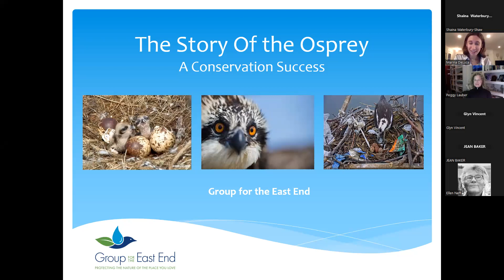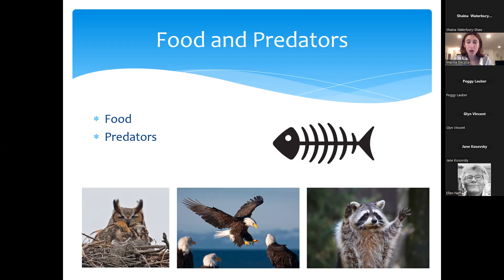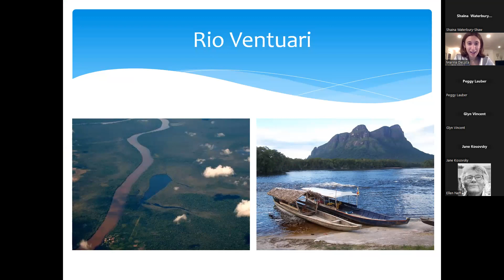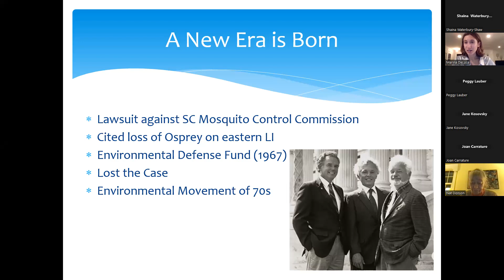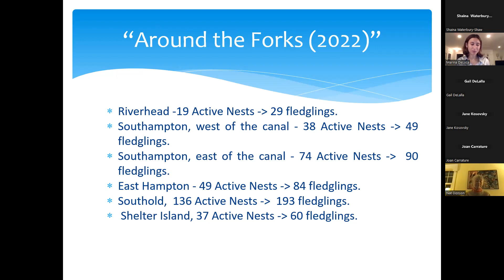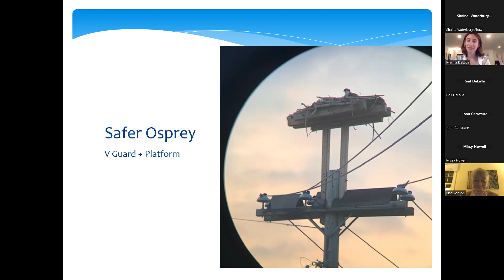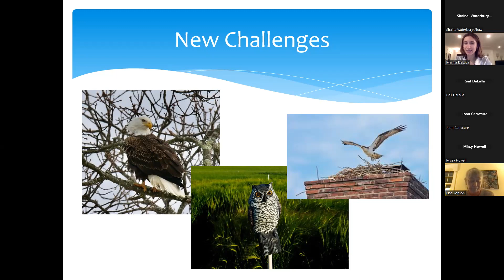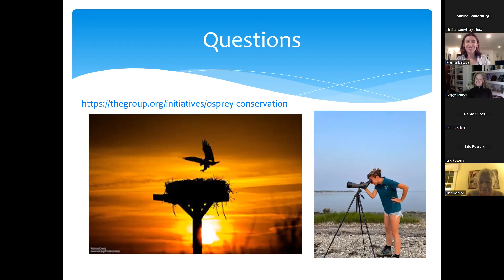Return of the Osprey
Join Marina DeLuca, an Environmental Associate with Group for the East End to learn the local history of our beloved Osprey. Discover the history of this miracle bird's return from the brink of extinction, their unique adaptations, key identification markers, migration patterns and more. Learn about the Ospreys exciting return to the east end for the summer breeding season and ways to manage and prevent inopportune nesting.

Marina DeLuca graduated from Union College in 2020 with a B.S. in Biology and a B.A. in Music. She is currently an Environmental Associate with Group for the East End. During her time with The Group, Marina has been involved in projects ranging from biological monitoring, land use advocacy, ecological restoration and more. She has worked extensively on The Group's Osprey conservation initiatives and has become an avid birder.